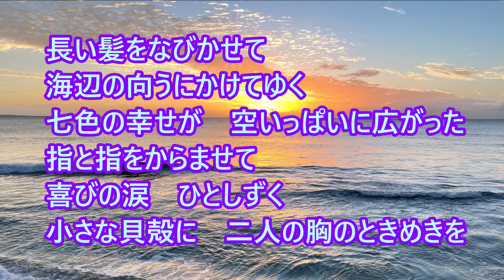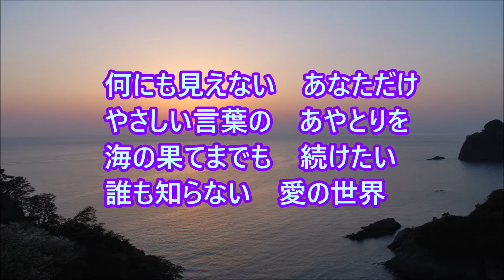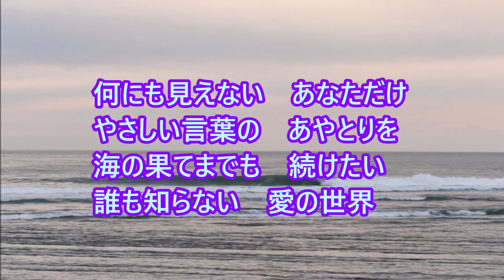潮騒のメロディー：高田みづえ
作詞：斉藤仁子
作曲：Frank Mills
編曲：田辺信一

原曲フランクミルズの「愛のオルゴール」は